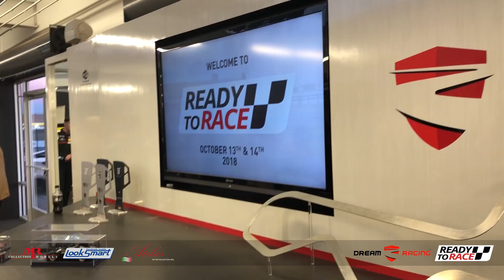Ready to Race 2018 - MR Group and Dream Racing share the same passion for the motorsport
READY TO RACE: MR GROUP AND DREAM RACING SHARE THE PASSION FOR THE MOTORSPORT

Dream Racing is a top class reality in the world of track experiences. This is demonstrated by the astonishing cars available to drive at the Las Vegas Motor Speedway and by the great professionalism of the instructors selected by Ado De Micheli and Enrico Bertaggia, the two drivers who founded this successful company several years ago.

The Italian character and the search of the edge are two of the values that MR Group shares with Dream Racing, of which it is an official partner. Another common value is undoubtedly the great passion for motorsport, also witnessed by the experiences that Egidio Reali, CEO and founder of MR Group, had the chance to live on the track in Las Vegas.

The last one is "Ready to Race", a competitive event that Dream Racing has been organizing since 2015 which has seen Egidio Reali challenging several other pilots driving a Lamborghini Huracan Super Trofeo EVO, customized with MR Collection and Dream Racing livery. The same car was also showed off at the entrance of the prestigious Waldorf Astoria Resort in Las Vegas, where the gala dinner took place.

Ready to Race is unique and unchallenged experience, which witness the constant attention that Dream Racing places towards its customers to satisfy their needs. The same attention for details that distinguishes all the models made by MR Group for its collectors and for the most important brands in the automotive sector.